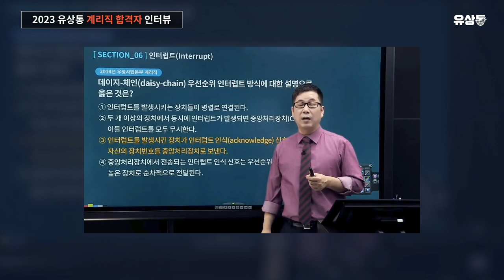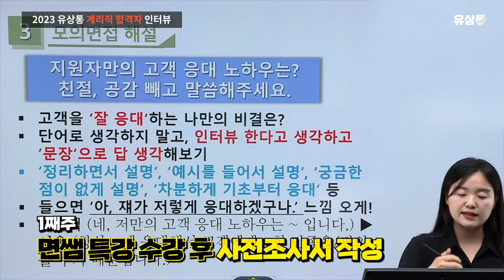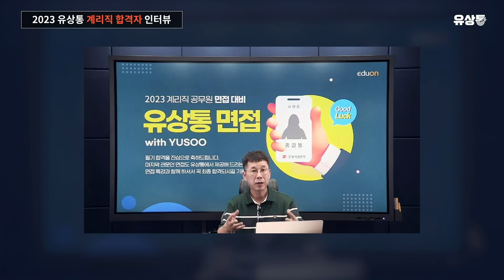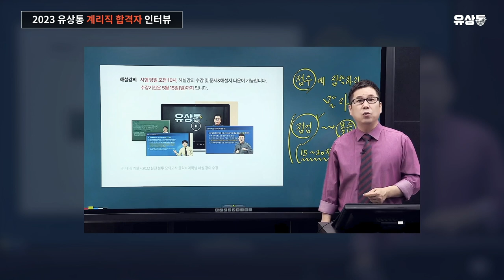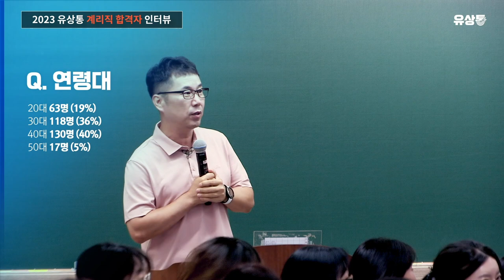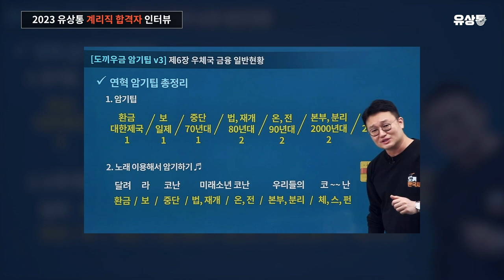[유상통] 단기 합격! 컴퓨터 전공자, 유수쌤에게 푹 빠진 이유! | 2023 계리직 합격자 인터뷰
💡 2023 경인우정청 최종 합격자 이명희 님과 함께한 계리직 합격자 인터뷰

6개월 단기합격?!
컴퓨터학과 전공에 방과후 컴퓨터 교사를 10년간 지내왔지만, 맛보기 강의로 컴일 유수쌤 강의를 보고나서 헤어나오지 못하고 푹 빠졌습니다.

완벽한 커리큘럼에 오프라인과 같은 집중 케어로 멘탈을 다잡아주신 유수쌤에게 무한 감사를 외치시며, 모닥치기를 열렬히 환호하신 리얼 합격 스토리!
+글라스 팬으로 집안 곳곳 암기할 내용을 모두 적으시며 합격의 의지를 붙태우셨습니다.

📌 이명희 님의 계리직합격 REAL TALKING
Q. 계리직을 선택한 이유 00:34
Q. 유상통을 선택한 이유 00:52
Q. 유상통의 가장 큰 장점은? 02:02
Q. 가장 도움이 되었던 콘텐츠는? 02:50
Q. 과목별 학습법(컴퓨터 일반) 03:56
Q. 과목별 학습법(우편/금융상식) 04:45
Q. 나만의 암기팁? 05:57
Q. 면접 준비 방법 07:11
Q. 면접 조 전원합격? 08:37
Q. 실제 면접 후기 09:30
Q. 마인드 컨트롤 방법은? 10:35
Q. 수험 준비하면서 가장 후회하는 것은? 11:46
Q. 늦은 나이에 계리직 준비를 망설이는 분들께 12:43
Q. 유상통을 한마디로 정의한다면? 13:36
Q. 유상통 선생님께 한마디 14:48